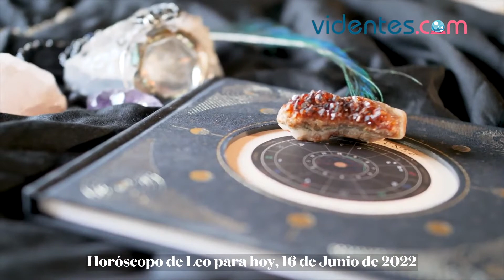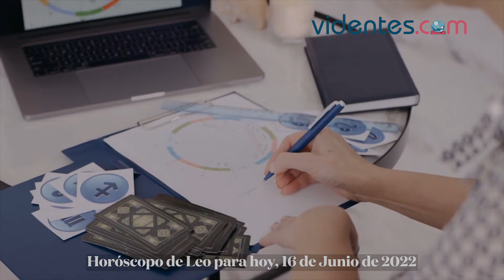HORÓSCOPO DIARIO 🎁🌝❤️ LEO ♌️ JUEVES, 16 DE JUNIO DE 2022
Horóscopo de hoy, jueves 16 de Junio de 2022. El horóscopo para hoy: descubre tu futuro gracias a mi horóscopo diario para ti.